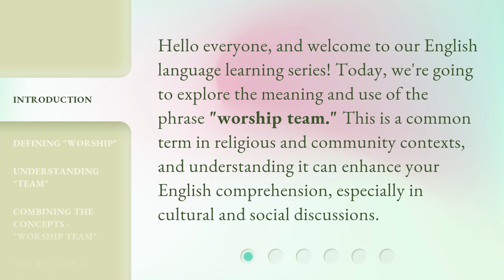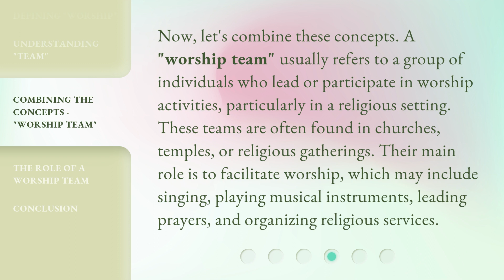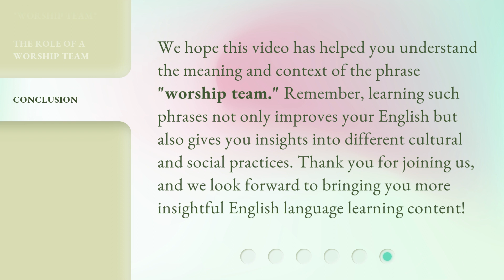Understanding the "Worship Team" Concept in English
Cracking the Code: Decoding the Worship Team Concept in English • Unravel the mysteries of the 'Worship Team' concept in English with this informative video. Gain a deeper understanding of the roles, dynamics, and significance of worship teams in contemporary music and religious settings. Join us as we explore the key elements that make worship teams an integral part of spiritual and musical experiences.

00:00 • Introduction - Understanding the "Worship Team" Concept in English
00:30 • Defining "Worship"
01:01 • Understanding "Team"
01:23 • Combining the Concepts - "Worship Team"
01:56 • The Role of a Worship Team